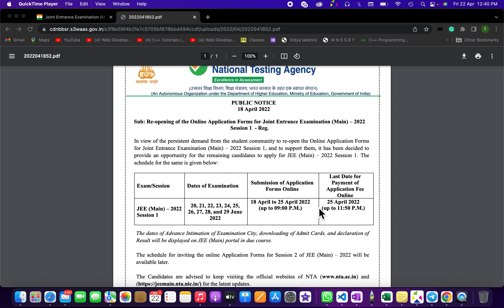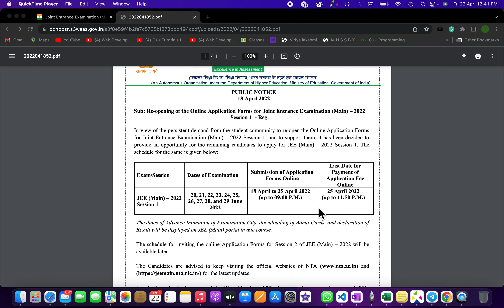Will Correction Window portal reopen ?| Jee main 2022 registration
Complete Details Of Correction In Jee main 2022| Step By Step Process

Correction window portal खूल गया 😀😀 | Urgent update Jee main 2022

In this video I have discussed following doubt
JEE MAIN POSTPONE 2022
jee main 1st attempt postpone
postponement of jee main 2022
ky jee main postpone hoga
jee main registration
jee main 2022 postponement
cbse term 1 result
CBSE result declared
cbse result 12 term 1
wrong dob filled
adhere card not verified ?
what to do when wrong documents uploaded
wrong data filled in jee main 2022
ews certificate galat upload kr diya
wrong documents uploaded
Ews category certificate
obc category certificate
when do we have to make ews  category certificate
when do we have to make obc certificate
How To make Obc-Ncl , Ews Category Certificate For Jee Main 202
Ews,Obc Related Doubt